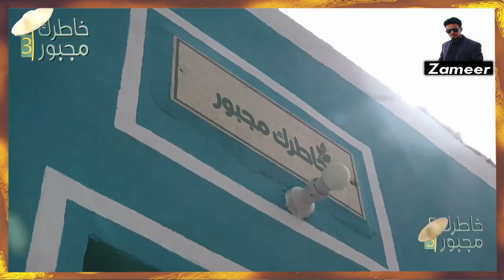Kadeed Aduun Xalqadii 1aad Afsomaali